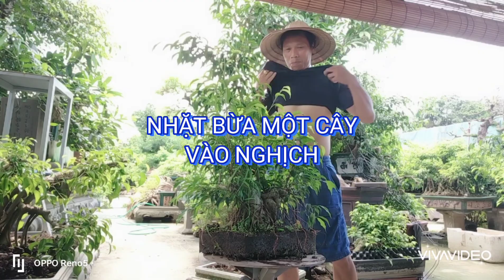NGÀY NẮNG THĂM VƯỜN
Khuyến cáo khán giả hết sức bình tĩnh khi xem và không nên bắt chước, rất nguy hiểm 🤭

HOANGLEMINHĐêm Tàn Bến Ngự - Jee Trần ( Người Kể Chuyện Tình)
HOANGLEMINH,hoang minh le,hoàng minh lê,cây cảnh,cay canh,chơi cây cảnh,choi cay canh,hướng dẫn chơi cây cảnh,huong dan choi cay canh,cây cảnh đẹp,cay canh dep,hướng dẫn,huong dan,bonsai tree,cây cảnh nghệ thuật,bonsai mini,cách nuôi cành rơi mau lớn,cách uốn sửa cây bonsai,nghệ thuật bonsai,triển lãm cây cảnh Học cách phân biệt một vài dòng sanh quê